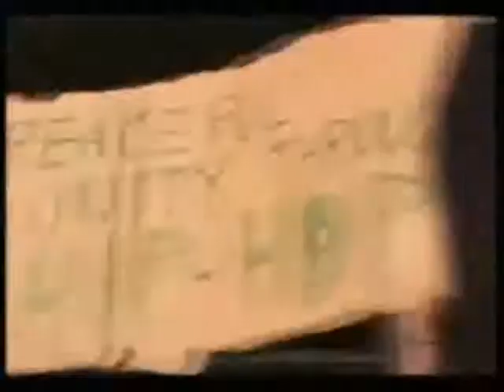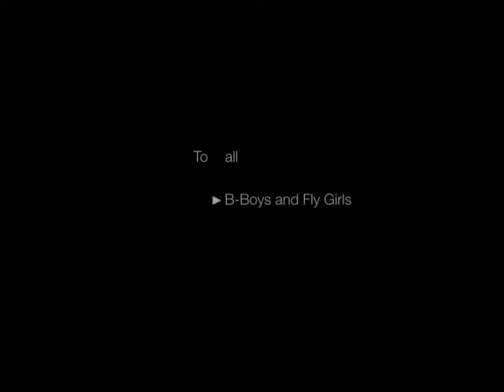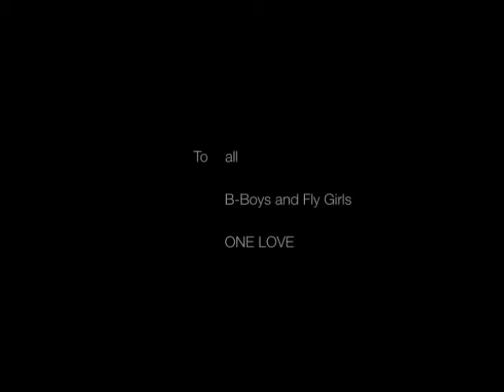B-Boys and Fly Girls- A Breakdance Oldschool Legendary Art Mix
Breakdance from back in the Days so called Oldschool untill today. Art Video Clip by Iggy Koggy an Artist and Graffiti Writer. From Roxy Beat Street to Nowadays Breakdance all in one...